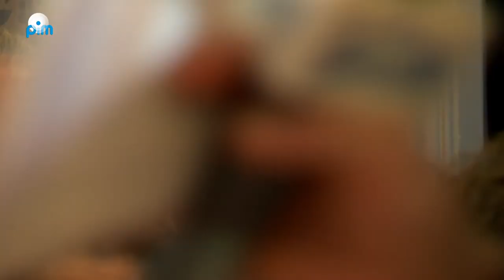Verkiezingsdebat Broek in Waterland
Maandag 3 maart vond in het Broeker Huis in Broek in Waterland het derde verkiezingsdebat plaats dat door de Volksvergadering werd georganiseerd in samenwerking met omroep PIM en de lokale politici.

Van alle Waterlandse politieke partijen waren twee personen aanwezig, waaronder de lijsttrekker.

Op de agenda stonden punten als: Jongerenwoningen, De Bredeschool, Ondernemerschap in Broek, en de verbreding van de rijbaan c.q. aanleg van een tunnel onder Broek in Waterland.